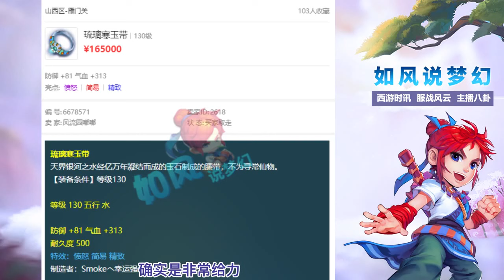梦幻西游：赵山河打造13技净台神马善恶，紫禁城战队将重回巅峰